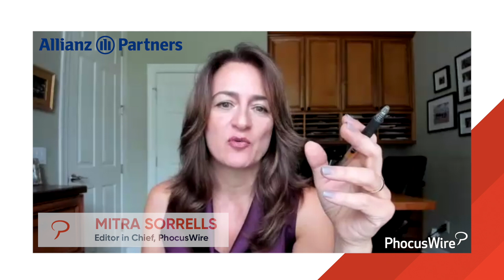The role of travel insurance for customer experience and loyalty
In an interview with PhocusWire, Allianz Partners U.S. CEO Jeff Wright talks to PhocusWire editor in chief Mitra Sorrells about the role of travelinsurance in driving loyalty for travelbrands and how it is an important part of a stress-free end-to-end experience for travelers.